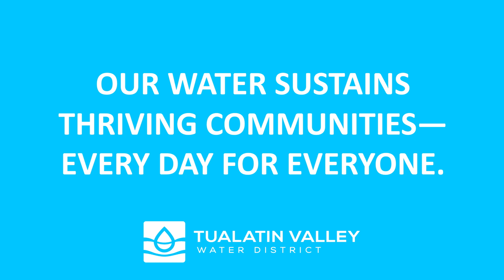TVWD Vision Video FINAL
2023 New Year - new vision launch.

Our water sustains thriving communities - every day for everyone.